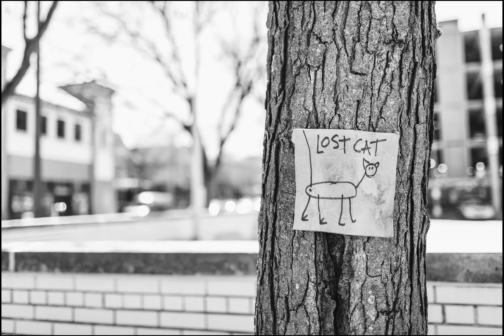Miss You by RYYZN (Instrumental) | [No Copyright- Free Download]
⭐ Free Download:
Download Link:

Photo by  pexels-pixabay-159868

⚠️ You’re free to use this song in any of your YouTube videos, but you MUST include the following in your video description (Copy & Paste) like below :

😊Contact the artist:

🎵 RYYZN

Help us to gain some money by using our Tubebuddy Promo code;

The music in this video is non-copyrighted, but please keep in mind that some songs don't always stay non-copyrighted forever due to some artist changing their mind on having their songs being free to use.